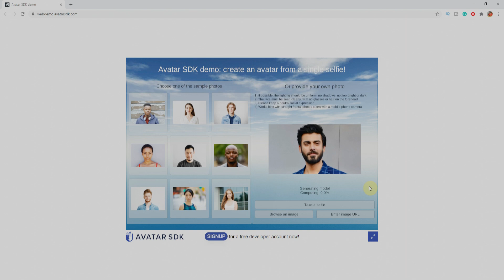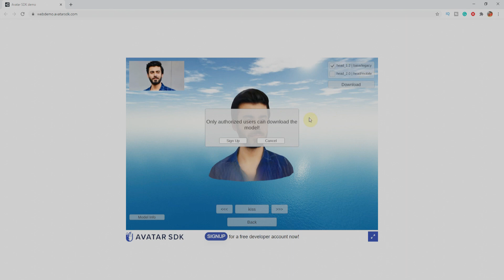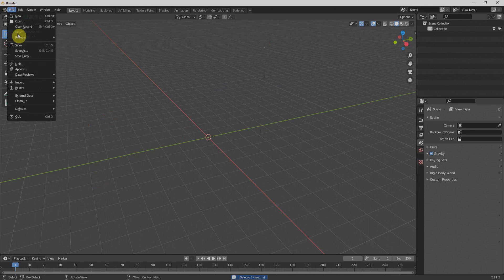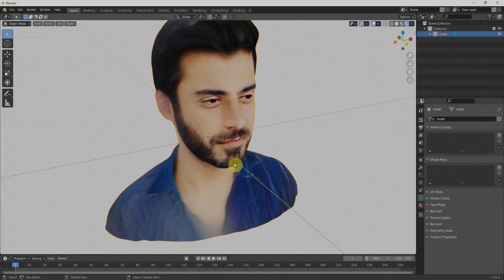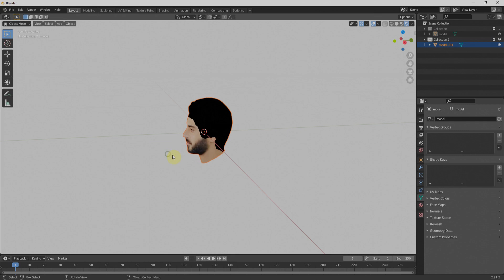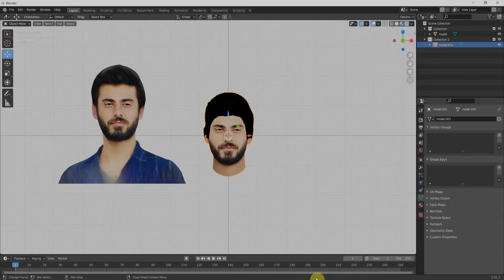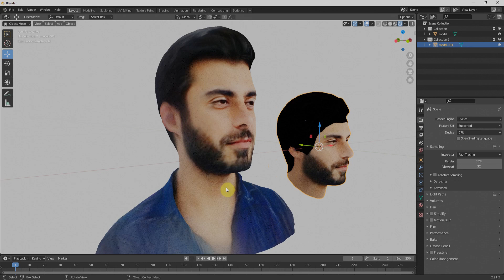How Create 3D Face with One Picture | Easy Modeling Tool | HDsheet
We will see how to model anyone's face/head with the help of just one reference picture. This is the easiest modeling tool to create a 3D head that could be used for games, cartoons, and animation. No installation required tool did everything done online with the help of artificial interference. The tutorial will bring that model into a blender. Lecture by Salman Naseem on HDSheet
Check